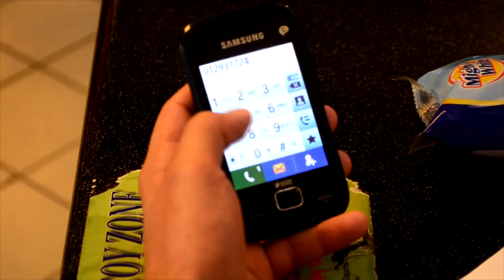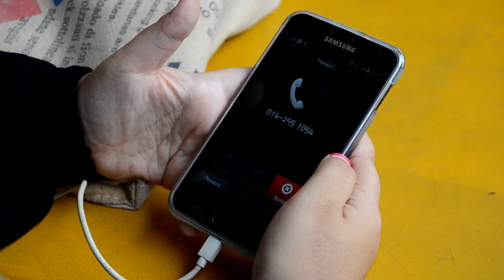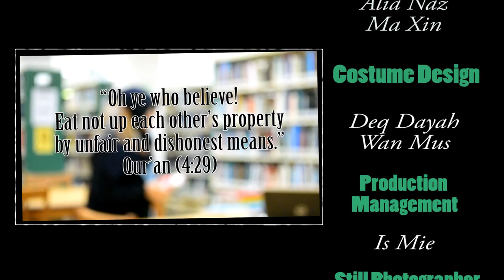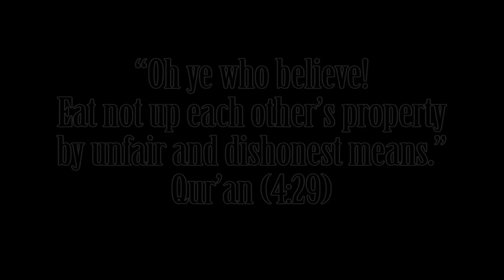Temptation of Satan on Honesty (Award-Winning Short Film)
Satan (devil) induces people to commit bad deeds in many different ways. One of them is destroying one's honesty. This short film shows how a young man of Muslim background succeeds in defeating Satan's plot against his honesty.

Duration: 7.06 min Format: Digital
Director & Producer: Sayd Haque
Writer: Harun Vizcarra
DOP & Editor : Abe Nubhan & Hisyam
Voice: Abdullah Salman
Cast: Ahmed Alqadasi, Hanan Atiqa, Harun Vizarra, Alia Naz, Deq Dayah, Jood Hawatmeh.
Crew Members: Jood Hawatmeh, Alia Naz, Hanan Atiqa, Deq Dayah, Is Mie, Salah Uddin, Wan Mus, Ma Xin
Presented by: Illusion Pictures

Post Supervisor: Dr. Shafizan bt Mohamed

This video is a copyrighted property of Illusion Pictures. Distribution, selling, publishing or using it for any commercial purpose (except education) will be the violation of International Copyright Law.